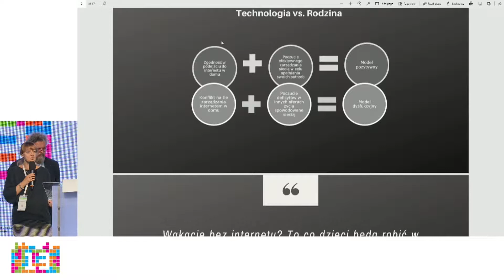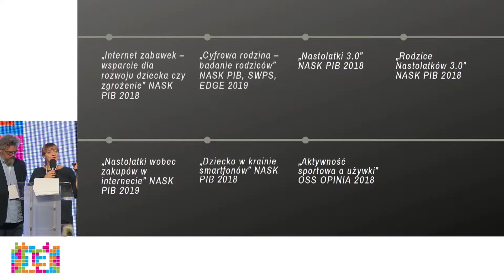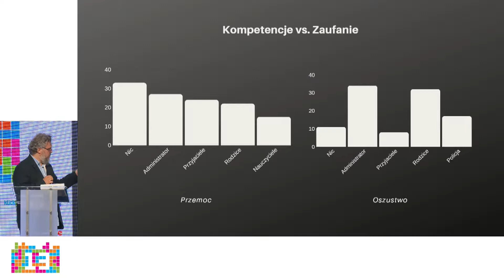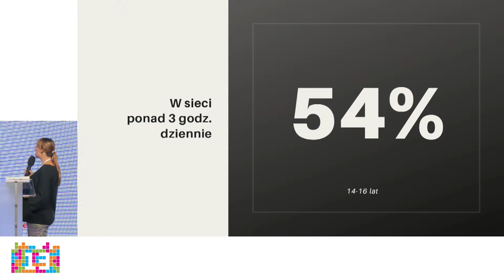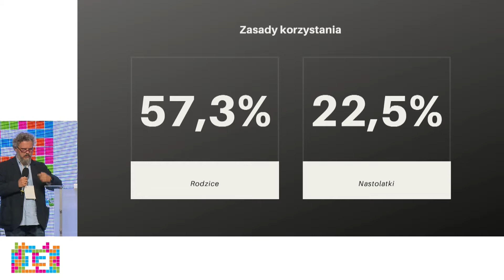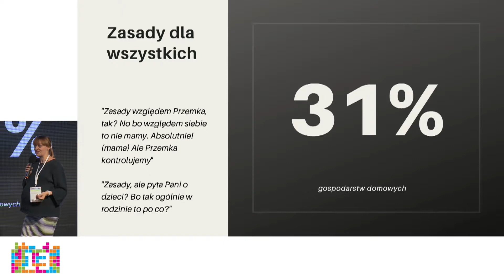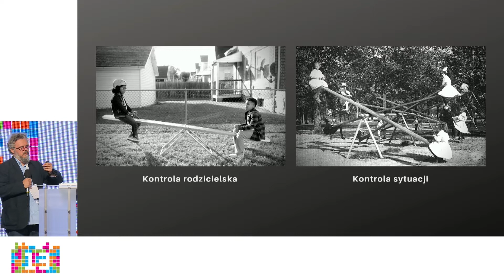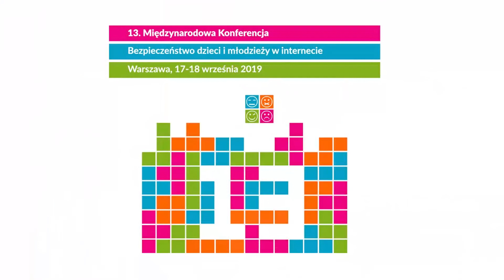Rodzicielstwo w dobie cyfrowej rewolucji, Anna Rywczyńska, dr Rafał Lange, NASK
W naszym dorosłym życiu internet odgrywa coraz bardziej dominującą rolę. Jest niezbędny w pracy, w logistyce codzienności, bywa nieodłącznym elementem czasu wolnego. Zdarza się, że staramy się ograniczać czas w sieci i korzystamy z niej tylko użytkowo, albo też czujemy, że sieć jest dla nas zbyt skomplikowana. Niezależnie jednak od tego jakimi jesteśmy internautami spoczywa na nas taka sama odpowiedzialność i co ciekawe badania pokazują, że w kontekście ochrony dzieci przed zagrożeniami nie ma tak wielkiego znaczenia czy sami jesteśmy
zaawansowanymi użytkownikami. To co się liczy to uważność, budowanie relacji, zainteresowanie codziennością dzieci, które w przeciwieństwie do nas nie dzielą świata na online i offline tylko obie sfery tworzą przenikającą się przestrzeń ich społecznego uczestnictwa. Tymczasem wg. najnowszych badań NASK rodzice wiedzą tylko o 15 proc. sytuacji cyberprzemocowych, a mniej niż 2% wie, że ich dziecko w internecie jest również w nocy.

W dniach 17-18 września 2019 r. odbyła się 13. Międzynarodowa Konferencja "Bezpieczeństwo dzieci i młodzieży w internecie".
Organizatorem konferencji było Polskie Centrum Programu Safer Internet (PCPSI), które tworzą państwowy instytut badawczy NASK i Fundacja Dajemy Dzieciom Siłę oraz niemieckie konsorcjum realizujące projekt klicksafe. Współorganizatorem wydarzenia było ITU (Międzynarodowy Związek Telekomunikacyjny), głównym partnerem - Fundacja Orange. Partnerem konferencji była firma Google. Konferencja została zorganizowana w ramach programu Komisji Europejskiej Connecting Europe Facility.